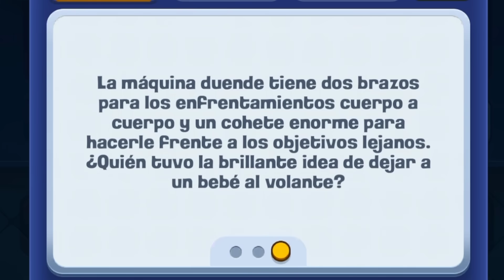ASÍ FUNCIONAN la MÁQUINA DUENDE y DEMOLEDOR ⭐GAMEPLAY⭐ SNEAK PEEK - Noticias Clash Royale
Nueva carta legendaria MÁQUINA DUENDE y otra especial DEMOLEDOR DUENDE así es cómo funcionan. Noticias Clash Royale Season 60.

✍CORREO DE CONTACTO Y COLABORACIONES